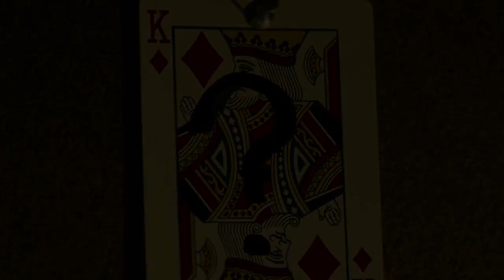Funny Marvel DAREDEVIL Interview - Charlie Cox, Daniele Rizzo, Steven S. DeKnight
A blind lawyer, with his other senses superhumanly enhanced, fights crime as a costumed superhero.

►Fan Post?
    Clipfish GmbH, z.Hd. Daniele Rizzo , Picassoplatz 1 , 50679 Köln